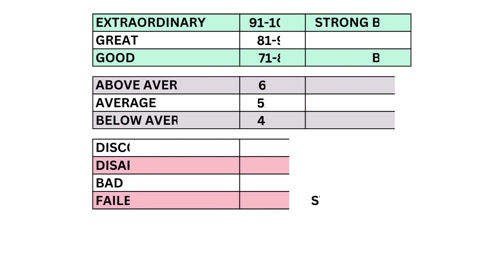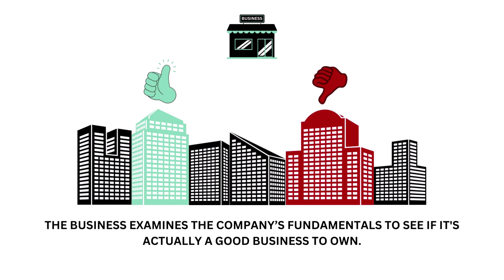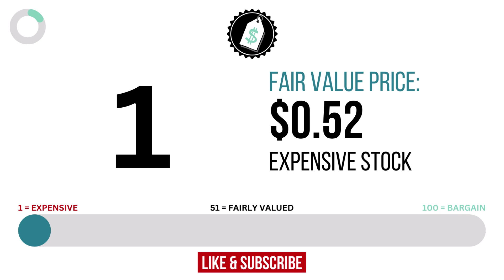Gamida Cell (GMDA) Stock Analysis: Should You Invest in $GMDA?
GrowthShares takes a closer look at Gamida Cell Ltd. (GMDA) to determine whether it's a strong long-term investment opportunity. Our assessment is based on three key questions: 1) Is it good business? 2) Does it have an attractive stock? and 3) What is its fair value price? This analysis will provide valuable insights into the company's potential for growth and profitability. Stay informed with GrowthShares.